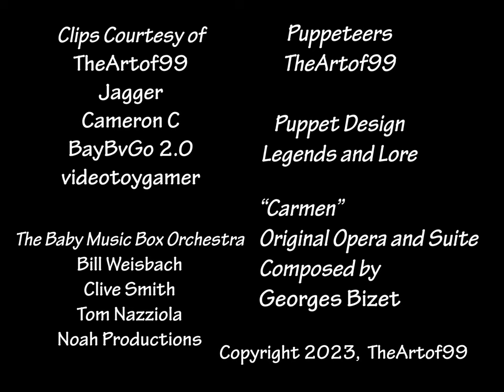TheArtof99 - Baby Bizet's Carmen Suite - Discovery Kit Short Video (2023)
NOTE: I forgot to credit: Mr 10's Gaming and Reviews and BEFan7904 Productions for their Pinwheel and other clips. I'm really sorry and I'll make sure to make note of that in the future.